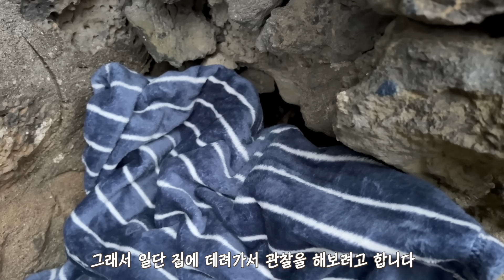매일 밥 줬더니 자꾸 윙크 날리는 길냥이 | 옥희 구조 | 쫀니와 쪼꼬미들 | 🏝️베베집사 제주살이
📹 촬영 장비
카메라: sony ZV-E1 (렌즈 FE 1.4/35, 50GM)